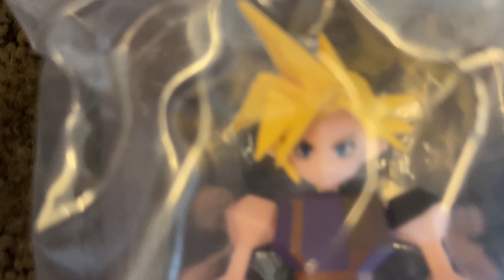Final Fantasy VII Polygon Figure Blindbox SHOWDOWN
We finally get a set of FFVII figures in the early PS1 polygon style... but they’re BLINDBOXED?? Does that mean we get the whole set? Or... not??